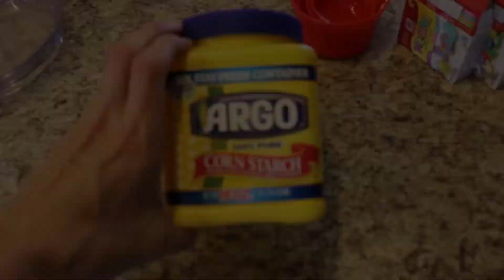Make Oobleck Goo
This awesome oobleck goo is easy to make and will entertain your kids for hours!!!